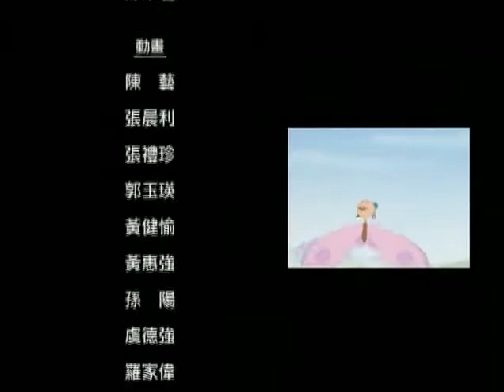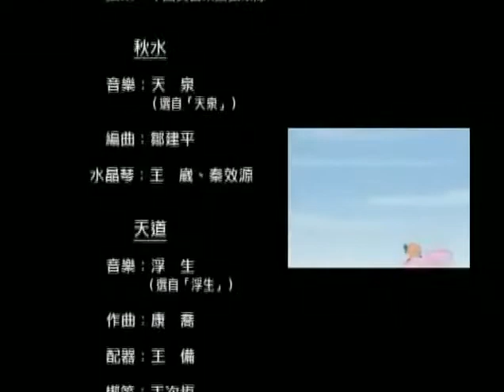Zhuangzi 10 Daoist English subtitle 庄子 中英文版 道家 蔡志忠